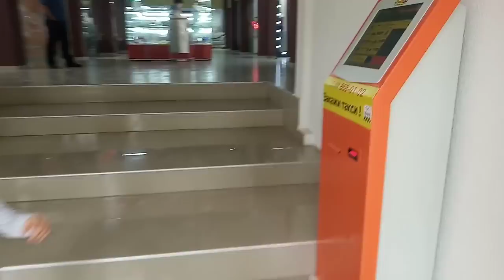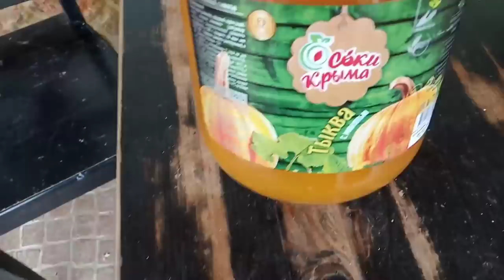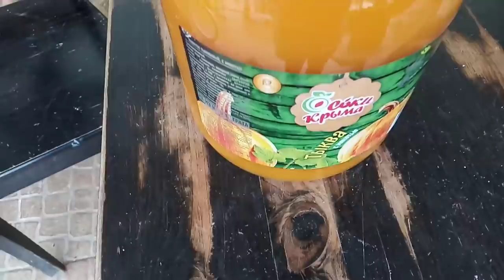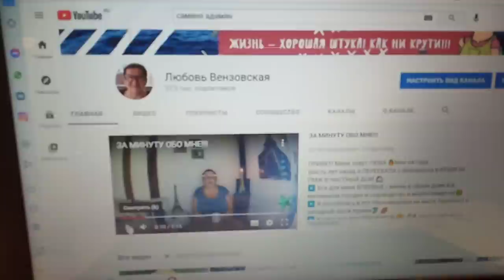VLOG👁‍🗨Крым 2021 Черноморское Я с Вами! Ноутбук отремонтировали❗️ Жизнь заиграла новыми красками!